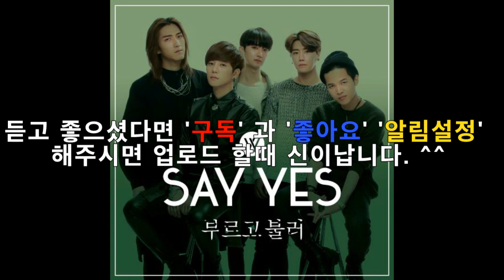(K-Pop/락/Rok/Ballad/발라드)_Say Yes - 부르고 불러[설명펼침 가사첨부]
네가 보고 싶을때는
이 노래를 자꾸 불러
하지만 시간이 지나갈수록
왜 선명해지기만 해

너여야만 해
난 네 이름을 부르고 불러
참지 못해
자꾸 네 이름을 부르고 불러
안돼 멀어질수록
추억들이 나를 괴롭혀
또 부르고 불러

잊었다고 말은 해도
하루종일 너만 찾아
더 이상 널 지울 방법이 없어
네가 내 사랑이니까

너여야만 해
참지 못해
안돼 멀어질수록
또 부르고 불러

I wanna go back 우리 그때로
난 너를 잊지 못해
I wanna go back 단 하루라도
난 너를 불러 계속
나에게 Love is pain 악몽처럼
여전히 너를 원해

너여야만 해
참지 못해
안돼 멀어질수록
또 부르고 불러